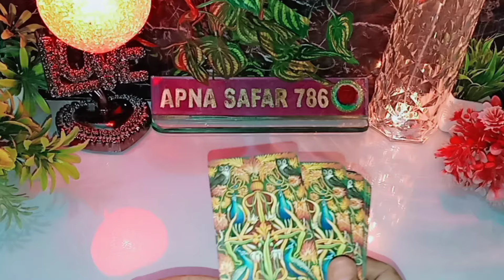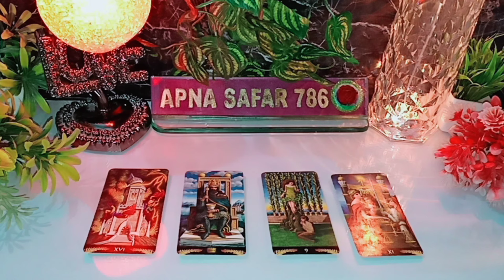CURRENT FEELINGS Tarot apnasafar786 currentfeelings thought WO KYA SOCH RAHE TAROT CARD READING